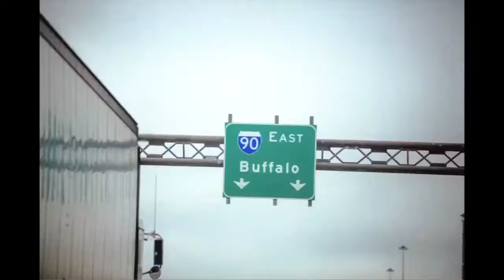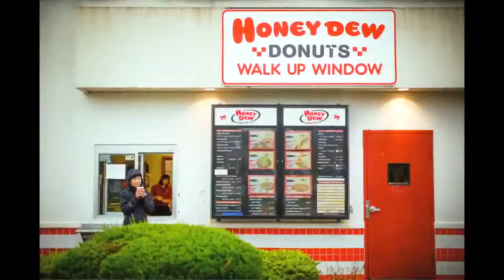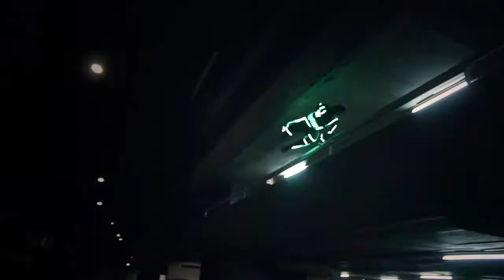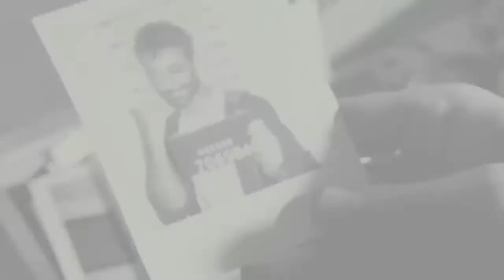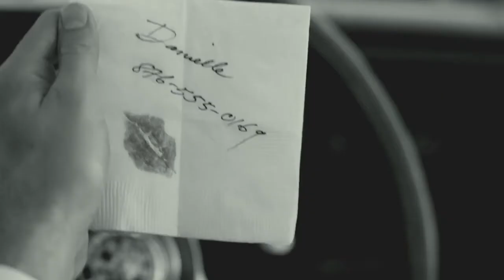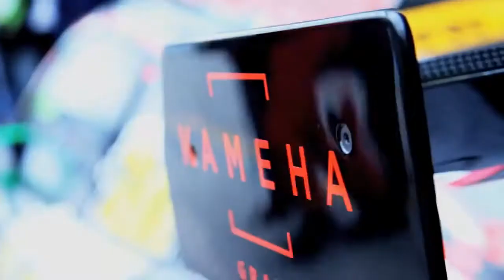★ Luscious Melodies 21 ★(720P_HD)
★ [ MIXCLOUD ] ★ ★ [ ALL EPISODES ] ★ ★ [ SPOTIFY ] ★ FACEBOOK GOOGLE+ TWITTER Feel free to join Luscious Melodies community! This is the third collaborative episode with Yogurt Generation. He's producer of great mixes so called 'Progressive Lullaby' on the Mixcloud. Definitely worth to visit and follow him ★ [ AUDIO CREDITS ] ★ 00:00 Dinka - Toes in the Sand (Original Mix) [Unreleased Digital] 01:13 Mark Sixma feat. Amba Sheperd - Cupid`s Casualty (Original Mix) [Captivating Sounds Armada] 02:28 AxisONE - Tribute to Brazil (Original Mix) [WeRecommendRecords WRR] 04:14 Craving - Aquatica (Original Mix) [Black Hole Recordings] 05:13 George Acosta feat. Lizzie Curious - Like Home (Encore Mix) [Songbird] 06:43 Blue Harvest - Road to the Universe (Original Mix) [Alter Ego Progressive] 07:58 Audien - Sup (Original Mix) [Trice Recordings] 09:25 Armin Van Buuren feat. Jan Vayne - Serenity (Andrew Rayel Aether Remix) [Armind (Armada)] 10:36 Estiva & Cardinal feat. Arielle Maren - Wait Forever (Estiva Mix) [Enhanced Recordings] Yogurt Generation presents: 12:29 Seba - Painted Skies (RollerCoast Mix) [FREE DL] 16:46 Chasing Sunset - We Bring the Sun (Original Mix) [WeRecommendRecords WRR] 22:53 Deep Forest - Sweet Lullaby (Martin Mittone Mix) [FREE DL] ★ [ VIDEO CREDITS ] ★ ★ [ IMPORTANT NOTE ] ★ This video is solely for the promotional purposes not commercial. If you do not wish your work to be exposed, send me a private message and I will remove it immediately.